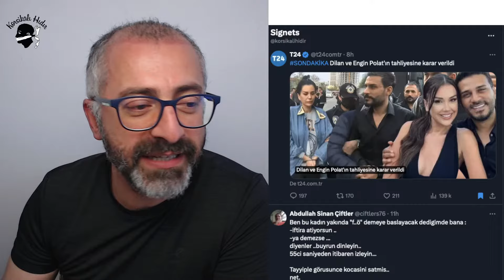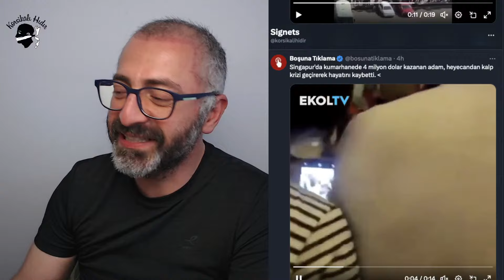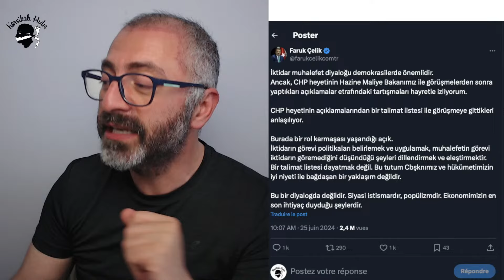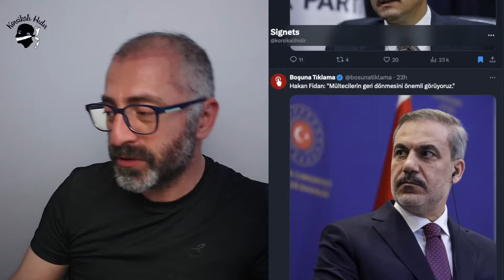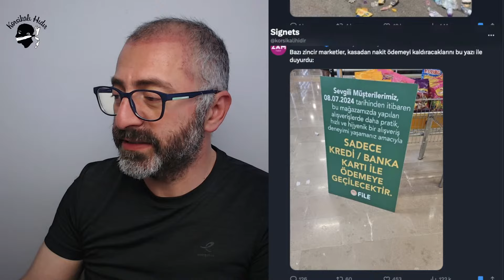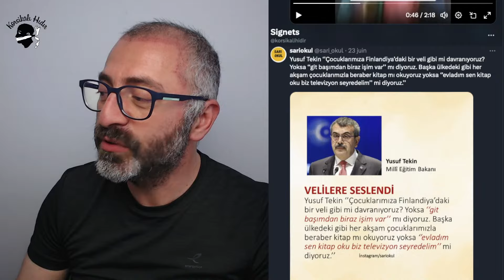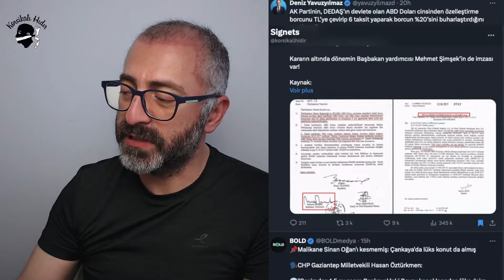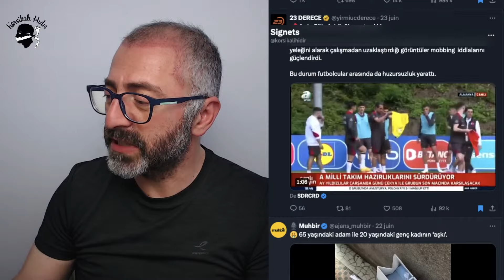DEDAŞ'IN $ BORCU TL OLDU, MEHMET ŞİMŞEK İMZALADI, 2 MİLYAR BUHARLAŞTI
Desteklemek için